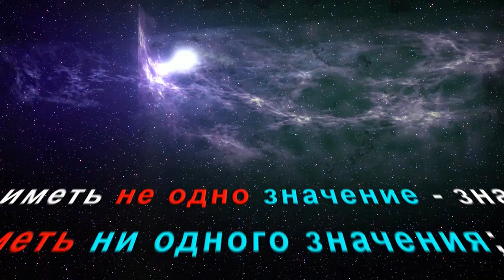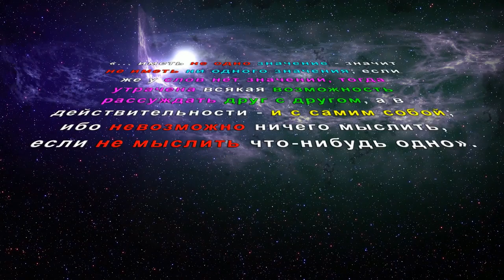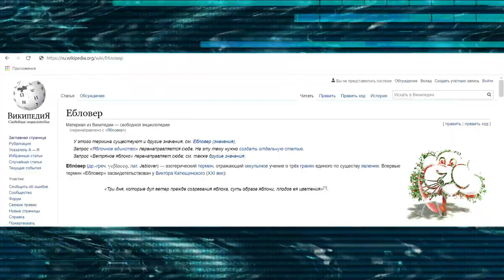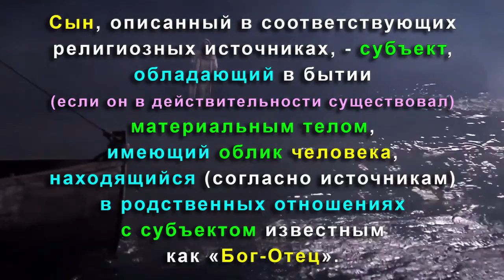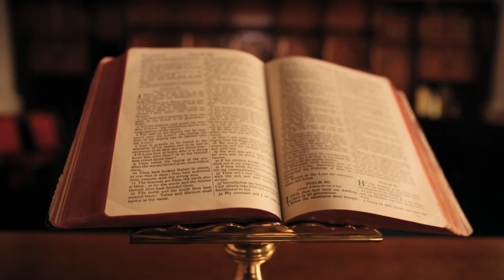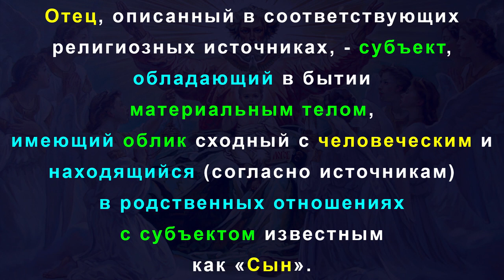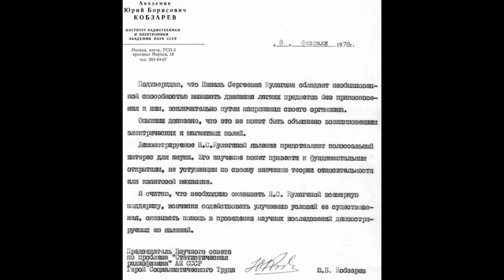💥 Бог и НЛО 🔥 Научная точка зрения 🔴 ★ 👍 наука✔"Катющик ТВ"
Бог и НЛО с научной точки зрения | 1 серия | Святая троица

Благодарим
монтаЖоржика
Он же монтажник-высокий-профессионал + украинский перевод и начитка

Сергея Тарзана
Редактор, 3D-анимация, ведение YouTube-канала
Adjai Pega предпочитает не лифты, а лианы

команду "Научи хорошему":
- Александра Рогалёва
Инглишь сёд тэнга. Перевод и начитка. Помощь с итальянским
- Денис Денисов
Дикторская начитка на русском
- Митяй Раевский
Потому что большой молодец!

Михаила Таранушич
Das ist fantastisch! Перевод всех текстов Виктора.

сеньёра Fittaroli Lino и госпожу Татьяну Бузницкую
Перевод и начитка на сенто песенто
Все животные как животные, а бобёр – касторка 😊 (castoro)

直江さん那岐 & LemonDomitorī-san
НиХонГо перевод и начитка

Вадюша Карпов-Амаров
Французкий перевод и начитка

Наука о Вселенной. Сообщество разумных. Разумная цивилизация.
Простым языком о том, как устроен мир вокруг нас.

Основной канал "Научный трибунал"

 / viictor1967

Резервный канал "Научный трибунал"

Прокомментировать некоторые видео с этого канала можно также в группе ВКонтакте